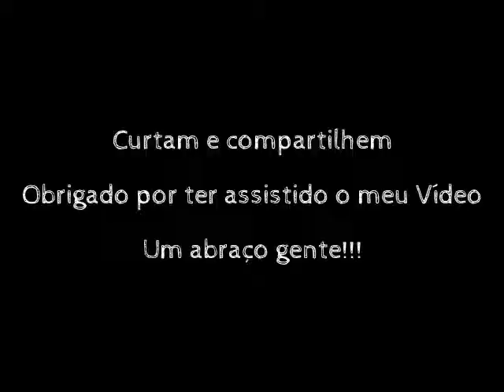Ramal Santa Cruz (Trecho: Inhoaíba x Benjamim do Monte)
Campo Grande - Rio de Janeiro/RJ